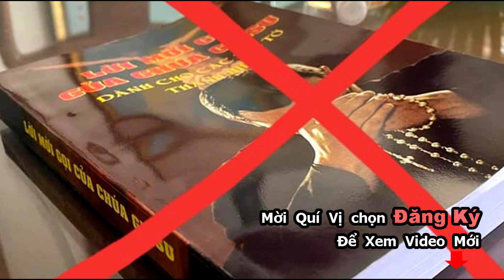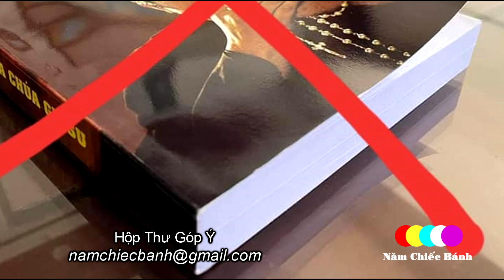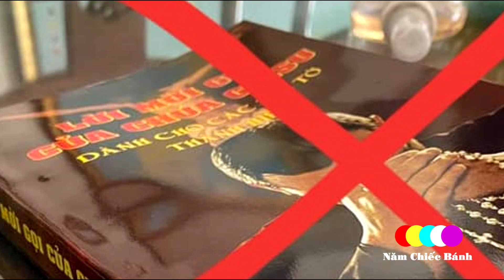Linh Mục VN Cảnh Báo Gấp ! Lạc Giáo Sứ Điệp Từ Trời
Linh Mục VN Cảnh Báo Gấp ! Lạc Giáo Sứ Điệp Từ Trời. Mặc dù Đức  Chủ tịch UB Giáo lý đức tin trực thuộc HĐGM Việt Nam đã ra văn thư cảnh báo về cái gọi là Sứ điệp từ trời (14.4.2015), xong thời gian gần đây vẫn có nhiều người Công giáo tin, truyền bá nhiều tín hữu.
Hôm nay trong hộp thư của một số linh mục, xuất hiện cuốn sách này. Xem tựa đề thì có vẻ bình thường, nhưng thực chất đây là sách của nhóm lạc giáo Sứ Điệp Từ Trời.
Xin mọi người Hãy cẩn thận với nhóm này, nhằm chia rẻ và phá Giáo Hội. Nhất là nhóm này đang tìm cách tiếp cận những anh chị em yếu Đức Tin, kể cả linh mục và quý tu sĩ nam nữ.